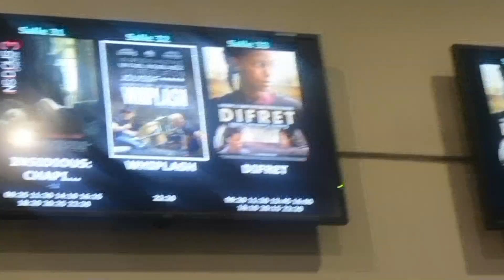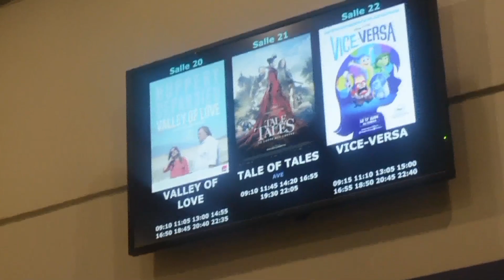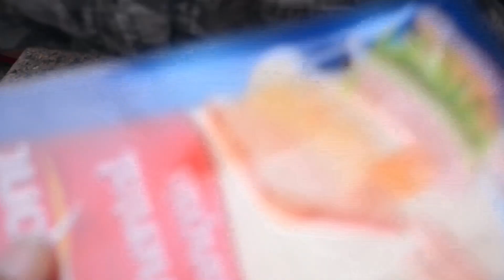Tracey sees the Minions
The minions premiere in france.